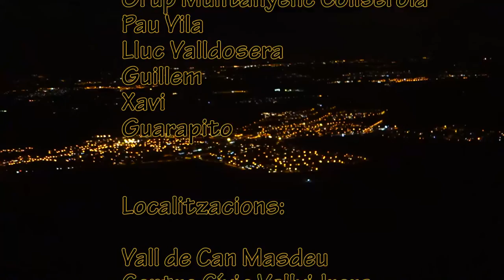Muntanya i Llibertat (5): 92 dies al Pirineu i escalada Pollegó Est Montserrat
Muntanya i Llibertat és un programa de LaMosca.tv que s´emet cada dimecres a les 23h per la TDT.
En aquest capítol entrevistem als realitzadors i protagonistes del documental "92 dies al Pirineu", presentat a Vallvidrera recentment. La segona part aborda amb detalls l´escalada de la via Kosmos Factory, 6b+, al Pollegó Est de Montserrat.